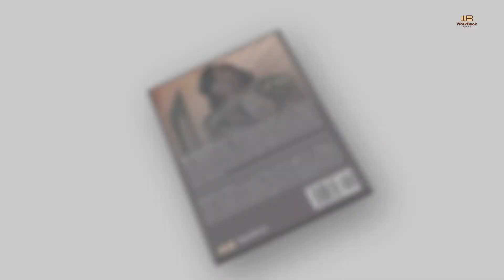Modern Day Principles: Shape Up America by Mildred Hunt| Promotional Video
Modern Day Principles is about my point of view of how I perceive life. America is full of meaningless behavior issues. Hopefully after reading this book, you'll become more enlighten on ways to understand one another, or understand why certain things happen the way they do. I've put all my life experiences and education in this book. Keep a look out for my next book, Ghetto Mistress.